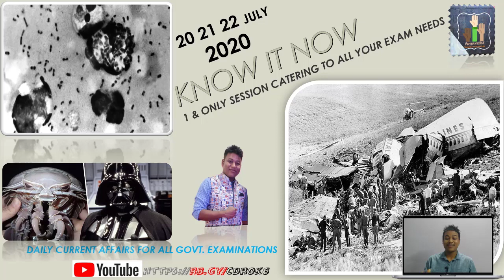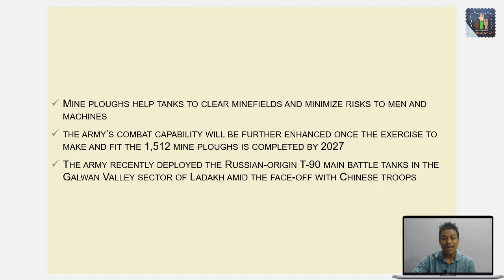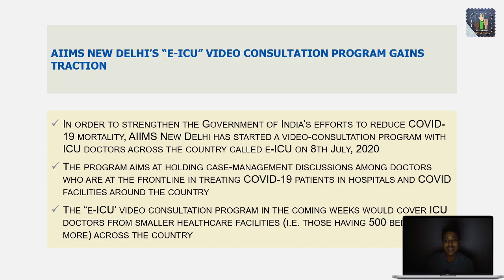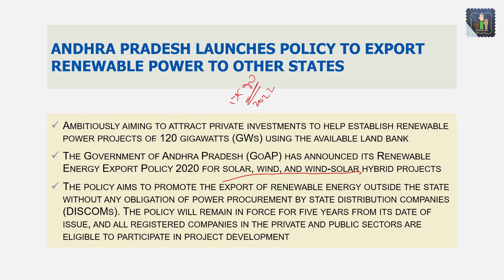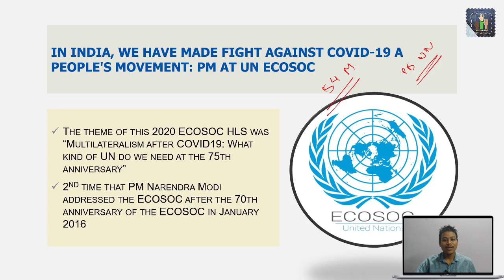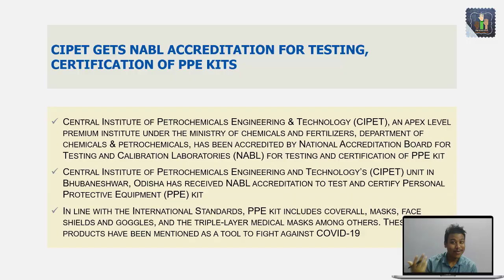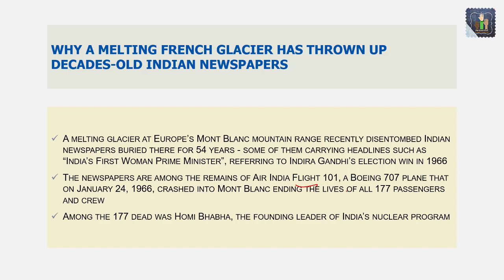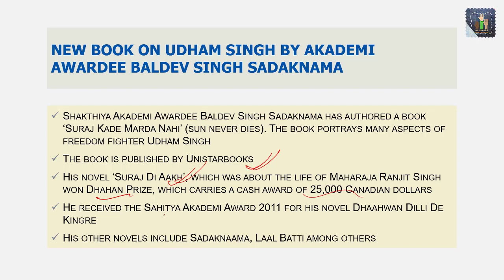Decode General Awareness 22July In Assamese For APSC UPSC BANKPO RBI GRADE B SEBI GRADE A SSC NABARD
PDF LINKS FOR ALL SUBJECTS -